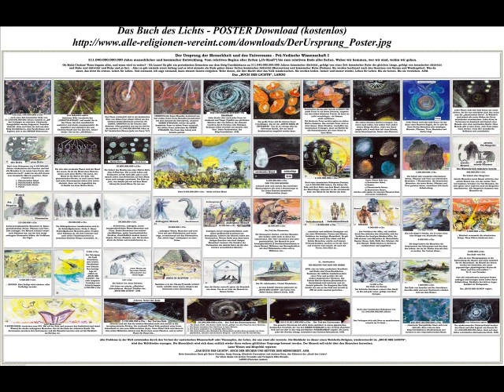DAS ENDE DER FREIHEIT - ADAM UND EVA - Die Trennung der Geschlechter Teil2